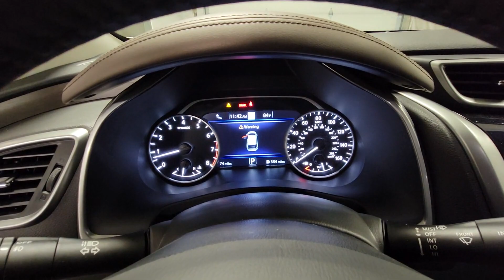2023 Nissan Murano Hillside, Newark, Union, Elizabeth, Springfield, NJ 430924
Pearl White Tricoat New 2023 Nissan Murano Platinum available in Hillside, New Jersey at Route 22 Nissan. Servicing the Newark, Union, Elizabeth, Springfield, NJ area.

Pearl White Tricoat 2023 Nissan Murano Platinum AWD CVT with Xtronic 3.5L V6 DOHC 24V CVT with Xtronic AWD.brbrRecent Arrival! 20/28 City/Highway MPG